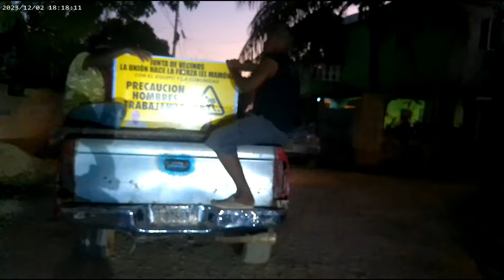el presidente de la junta de vecinos se puso los pantalones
despues de mostrar todo su trabajo el presidente de la junta de vecinos llama a la atencion a los que les quieren jugar sucio y dicen que llegaran a las ultimas consecuencias de ser necesario